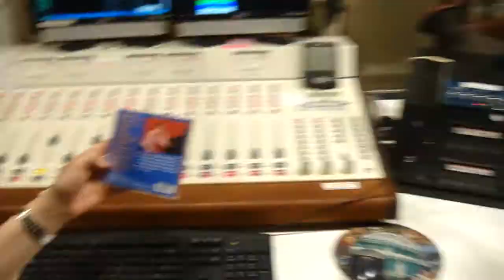Stephanie Trick interview at the JEN1 conference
Bob Bernotas interviewing  Stephanie Trick